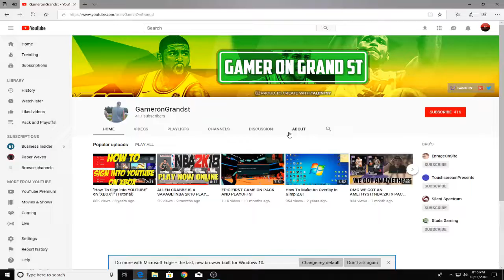the future...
Guys here it is the truth about the future of this channel.